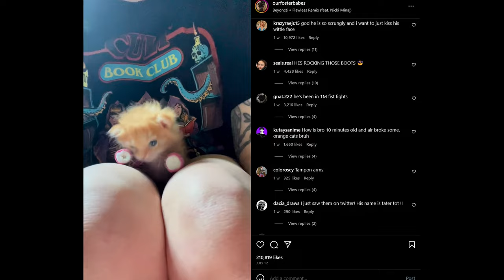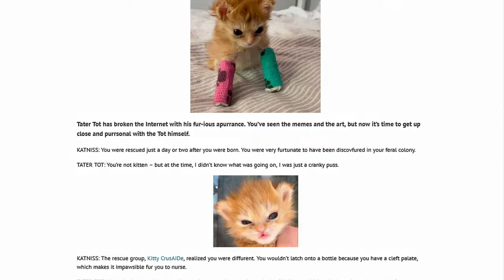The Legend Of Tater Tot - (The cat, not the potato)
This is the story of the internet phenomenom that is Tater Tot, a beautiful little kitten with the raging will destroy.

Update! - Soon after posting this he got his rear leg badonkabonks! I am very happy for him to be getting his rear legs straightened sooner than expected! You go little tater!

Update 2 - Sadly on the 2nd of August, Tater crossed the rainbow bridge. He brought me so much joy as he did so many others. A truly beautiful creature who lit the fire of wonder in our hearts. Rest in peace little Tater, we love you.

Ash and Grey run a kitty foster home called Kitty Crusaide, here are links to their social media -

One of my tracks also features in this video, if you want to listen here are some links -